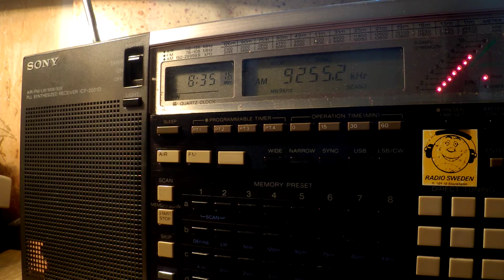21 09 2016 Number station S06s Russian Lady to Eu 0834 on 9255 unknown tx site CUSB